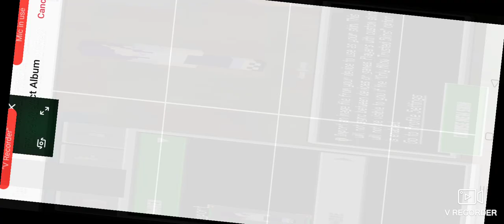maou sama Minecraft iniassuh qifamuafhubisyam